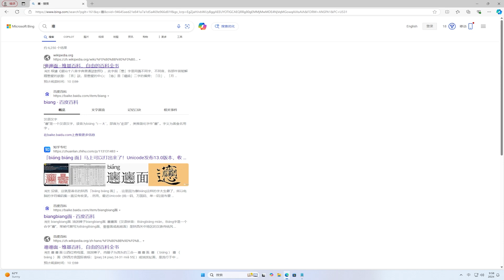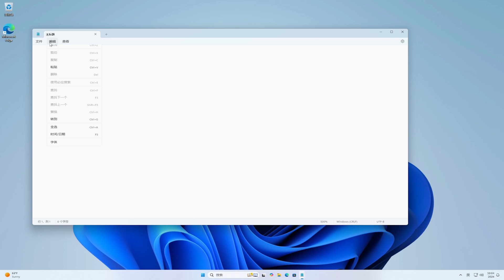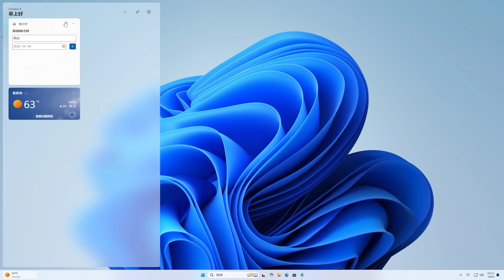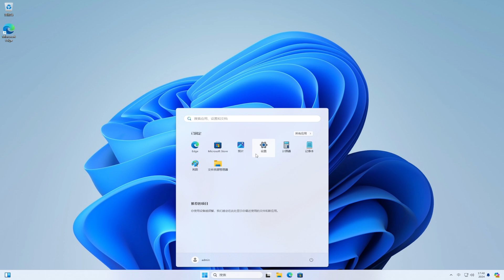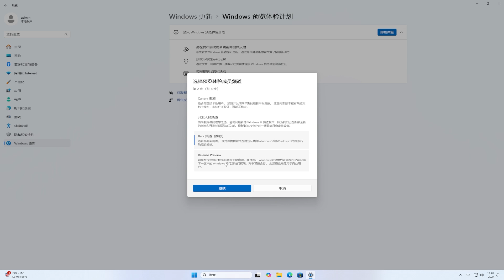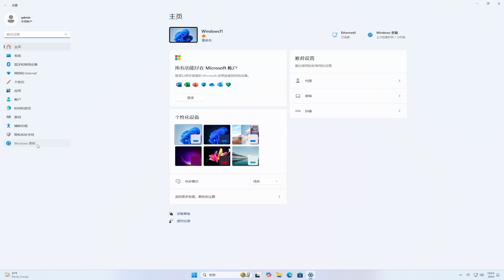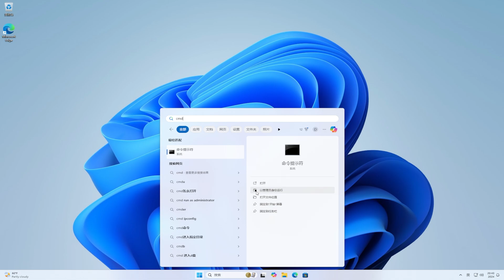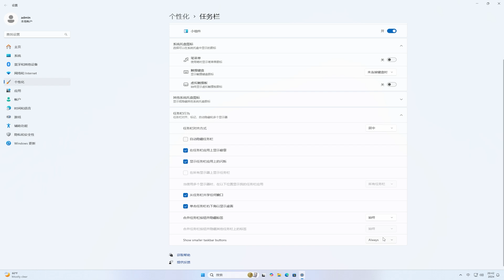新版Windows11发布，任务栏调整大小功能回归、记事本新增字体biangbiang面、小组件面板新增时钟 | How to Change Taskbar Size in Windows 11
🎈About🎈
💋 订阅Youtube💋:
ViVeTool:
New Windows 11
Next Windows 11 Version Features
How to Change Taskbar Size in Windows 11
How to Resize the Taskbar in Windows 11
How Change Windows 11 Taskbar Size